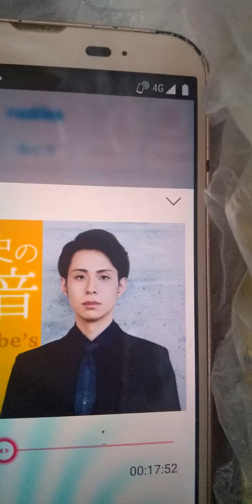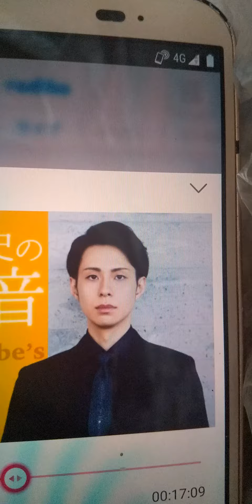2021年5月24日 CBC ラジオ林部智史和菓子